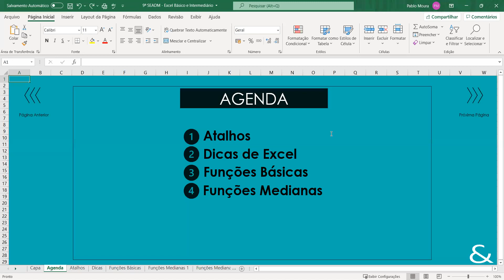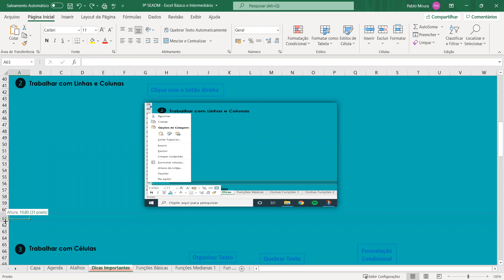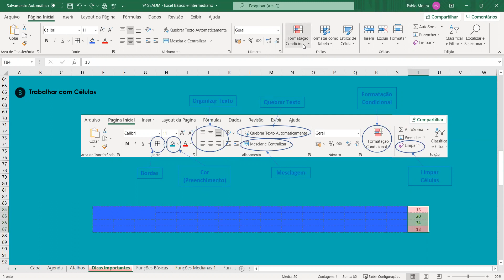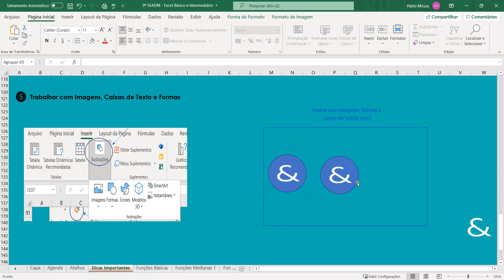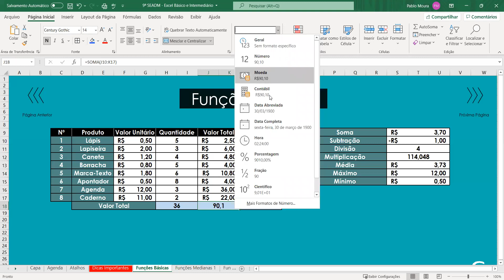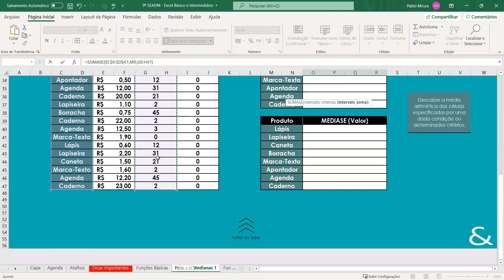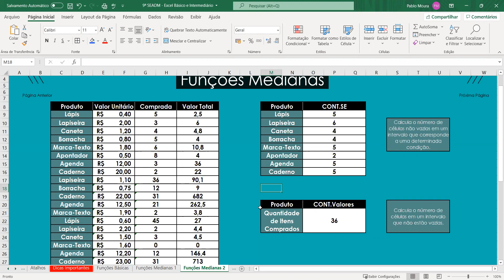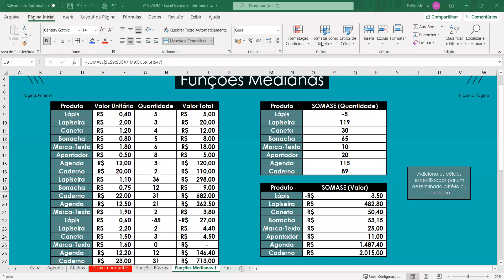Workshop 28-09-2021: Excel Básico, Pablo Moura e Igor Araújo (AD&M)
Workshop "Excel Básico", ministrado por Pablo Moura e Igor Araújo (AD&M)no dia 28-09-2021, na 9a SEADM - Semana Acadêmica de Administração, organizada pelo Departamento de Administração e AD&M da Universidade de Brasília. Direitos autorais reservados.